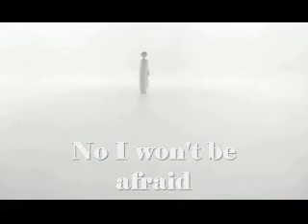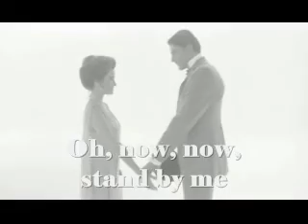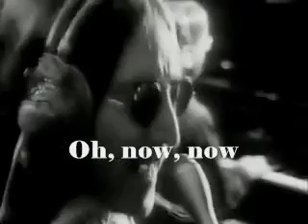John Lennon – Stand by me (1975)